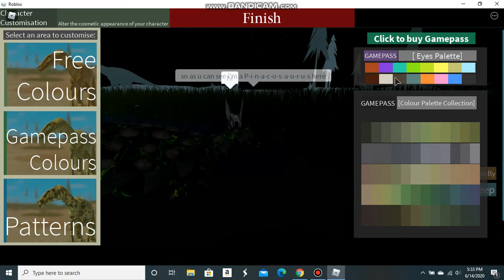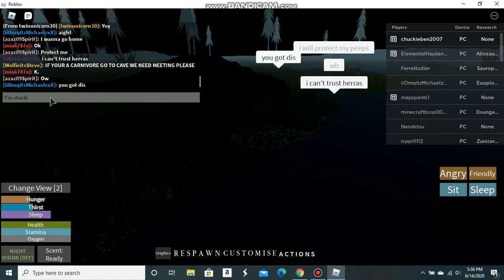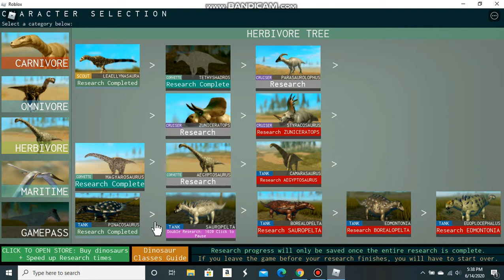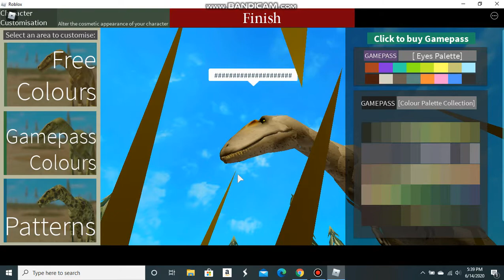Roblox Dinosaur World-Massive Update + New dinosaurs and more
Made a video about showcasing all the new dinosaurs that had been added to the game so far and remodels as well.I did only one video on this for today because I have Bandicam and it doesn't have not all the times to make the video long.So yeah,hope u enjoy this update!